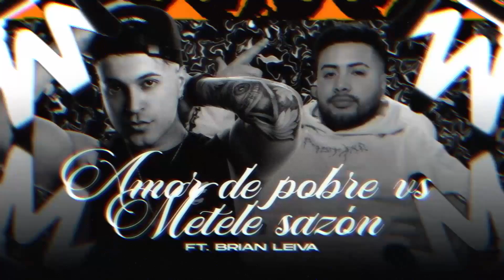AMOR DE POBRE vs METELE SAZÓN - Zion y Lennox, Tego Calderon (Treekoo ft. DJ Braian Leiva)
Treekoo - Reggaetones de Siempre💿 Vol.1 "The Album"

¡Seguime en Tik Tok!

© ® Hey you DJ Treekoo 🐆👑